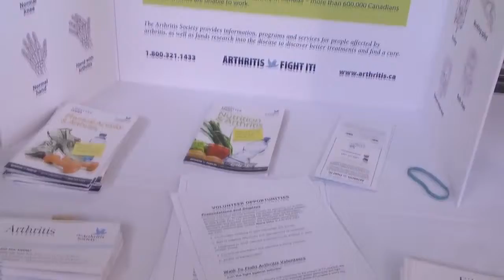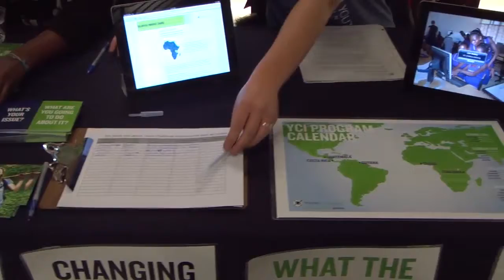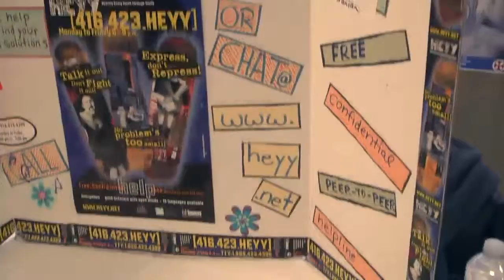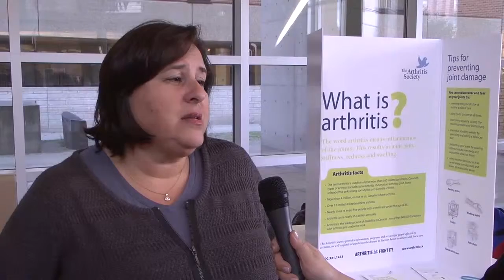Volunteer Fair Fall 2011